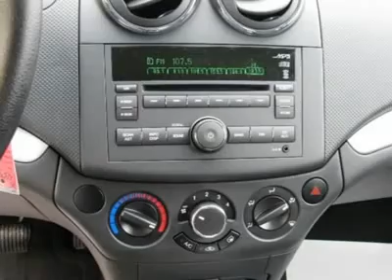2010 Chevrolet Aveo - 4dr Car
2010 Chevrolet Aveo

Bob Robinson Chevrolet Cadillac Buick GMC
155 Robinson Drive
Tridelphia West Virginia 26059

Don't miss this 2010 Chevrolet Aveo. It's equipped with Automatic transmission and features a Summer Yellow exterior. With 4 miles, You'll want to take this vehicle home. Make a great choice today.